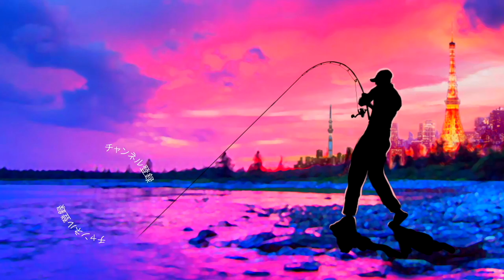ハワイの海で穴釣り！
ZoomSafari ZMSS-404UL　（４本継ぎ）
全長　　：4ft/122cm
ルアー　：2~6g
ライン　：3~6lb
パワー　：ウルトラライト

１月１４日にシマノ が情報解禁！NEW メタニウムの仕様に度肝を抜かれましたが、ステラSW、新しいツインパワーなども気になりますよね！バスロッドではゾディアスがカーボンモノコックグリップを搭載してリニューアルですね！デプスも10年ぶりに関東での出展との事で目が離せません！ギラギラコウゲキを筆頭に巨大なルアーを見るだけでもワクワクしますよね〜！

2020年度は引き続きデプスのコードネームバスやNZクローラーなどの激しい釣りからゲーリーヤマモトのワーム郡を駆使したライトリグの釣りなどなど関東のバス釣り場からホットな釣り動画をお届けして行く予定です。もちろん最新の気になるバスルアーもどんどん購入＆レビューしていきます

TurikouTVの動画
55アップしか釣れない！デプス「コードネームバス」に巨大バスが襲い掛かる衝撃映像